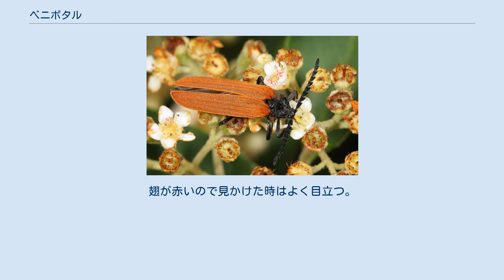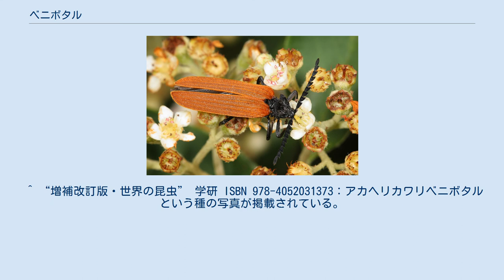ベニボタル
ベニボタル（紅蛍）は、コウチュウ目ホタル上科ベニボタル科に分類される甲虫 Lycostomus modestus の和名。
ベニボタル科 Lycidae の甲虫の総称として使われることも多い。
 和名に「ホタル」とある通り、ホタルと近縁ではあるが、発光はしない。
形はややホタルに似ており、柔らかな体の甲虫である。
成虫の体は細長くて腹背に平たく、和名のとおり前翅が赤い種類が多い。
また、触角が大きく発達しており、種類やオスメスによって櫛状や鋸状になる。
 おもに林の中にすみ、昼に活動する。
翅が赤いので見かけた時はよく目立つ。
多くの種類があるが、小型の昆虫なので同定がやや難しい。
 幼虫もおおよそホタルのそれに似ている。
動きは遅い。
大抵は朽ち木等で見つかるが、食物の咀嚼にも、動物の捕食にも役に立ちそうにない脆弱な口器、根元まで裂けて2本ずつに分かれた特殊な大顎など非常に特異な食性を暗示させる形態を持つものの食性はよく分かっていない。
粘菌の変形体を食べるらしいとの観察例がいくつか報告されている。
 ^ “増補改訂版・世界の昆虫” 学研 ISBN 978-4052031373：アカヘリカワリベニボタルという種の写真が掲載されている。